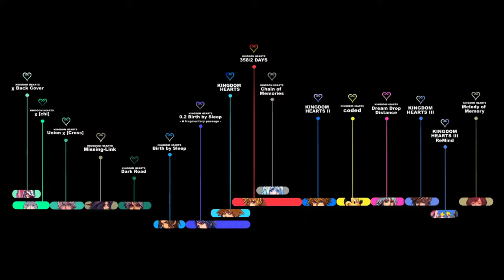KINGDOM HEARTS TIMELINE - Episode 125: The Dark Margin